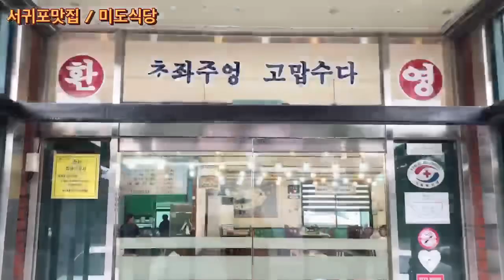제주서귀포 “ 미도식당 ” 산방산 가면 여기쥬 ! 옥돔한상 너무 맛있는 집찾았어요 ! 관광객 추천 맛집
제주 서귀포시 안덕면 사계남로216번길 11